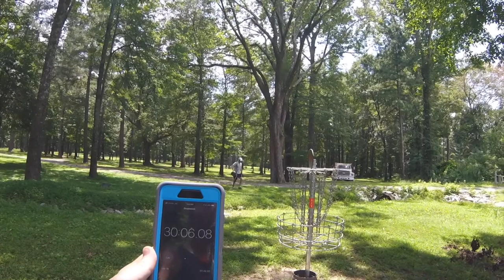Speed Disc Golf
Speed golf at Frog Rock